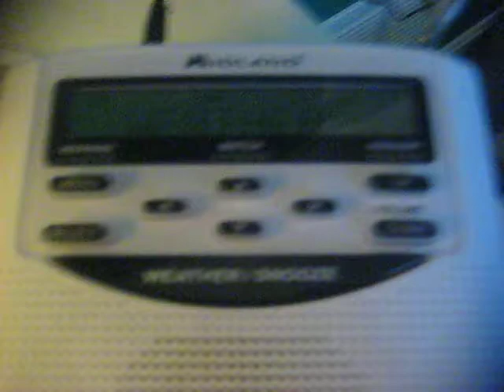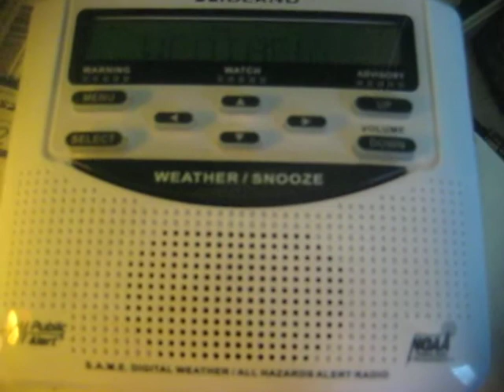Baltimore, MD NOAA Weather Radio current conditions 1/11/2014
This is the female weather radio voice on the station out of Baltimore, Maryland reading off the weather observations at various locations in the region.